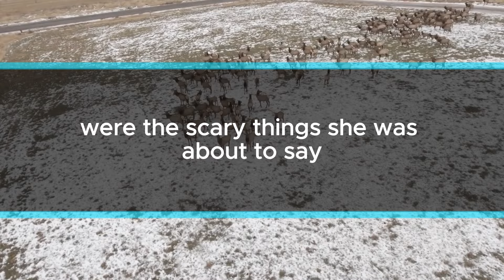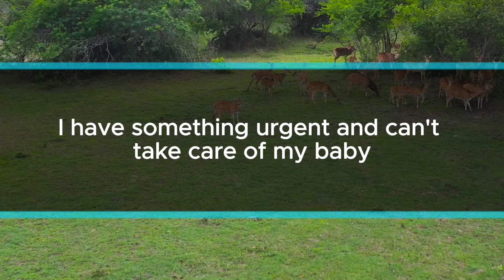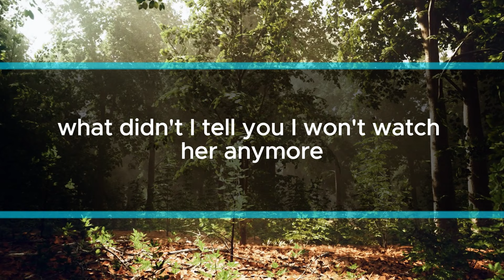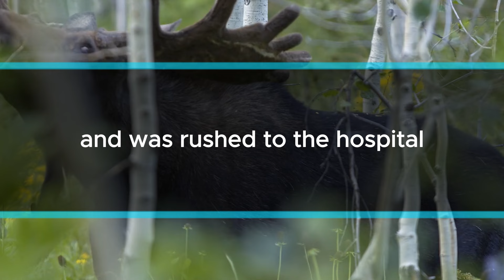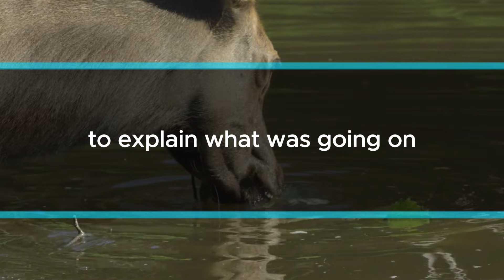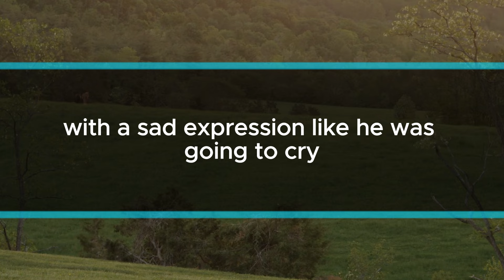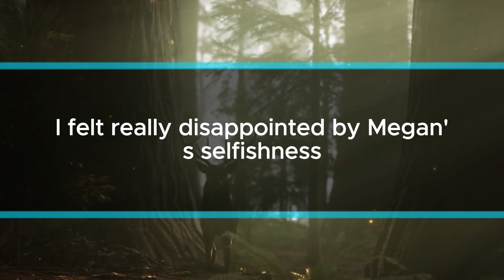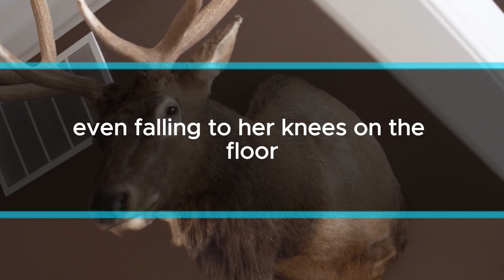My Sister-in-Law Thanked Me for Looking After Her Daughter for a Year. 'I Didn't,' I Replied. Then..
Thank you for taking care of my daughter for a year. When my sister-in-law came back from her trip overseas, she came straight to our house. She tried to take my almost one-year-old daughter, thanking me for looking after her own daughter for a year. I got really worried and stopped her, telling her that the baby was actually mine. But she didn't seem to understand. I left her in the yard feeling uneasy.